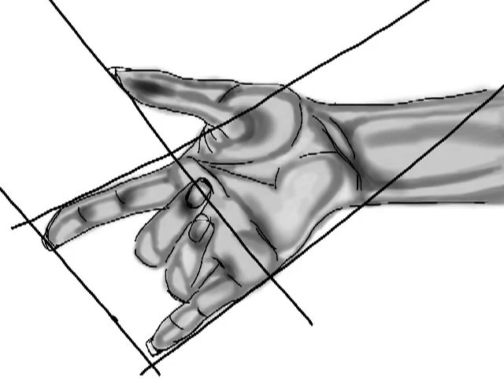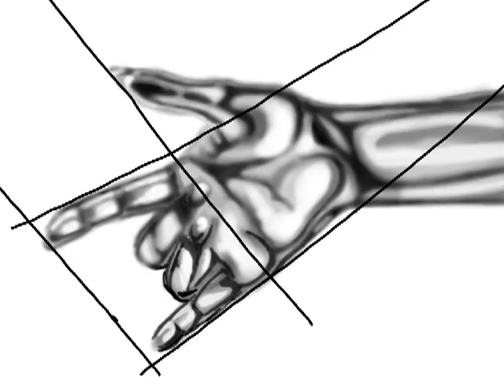my hand in silver